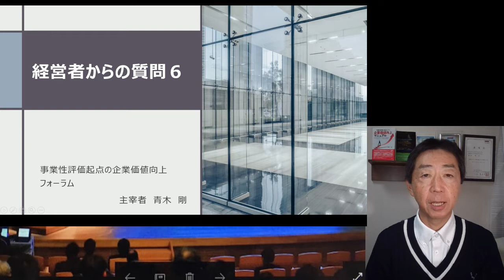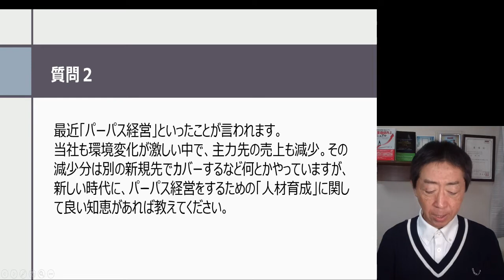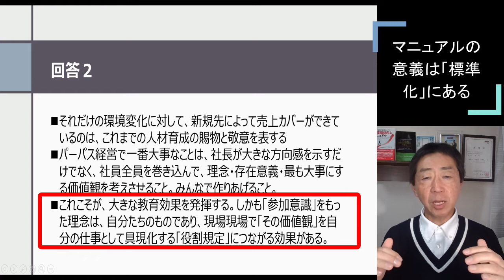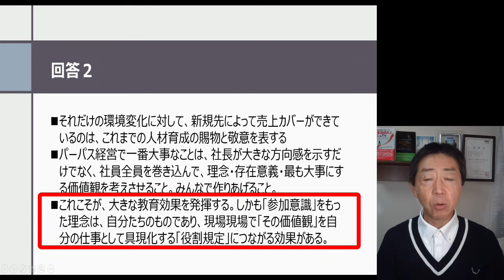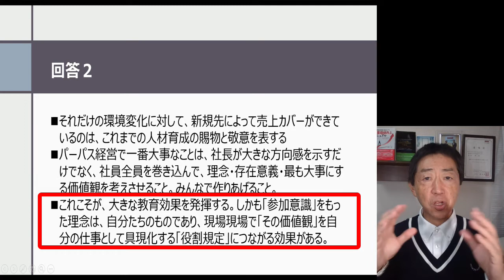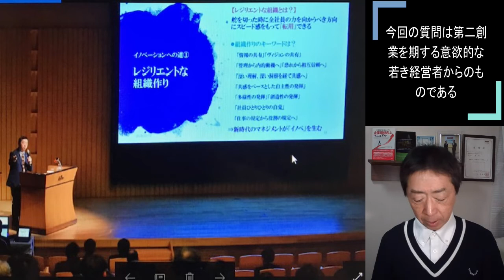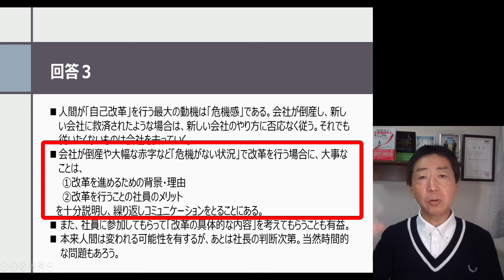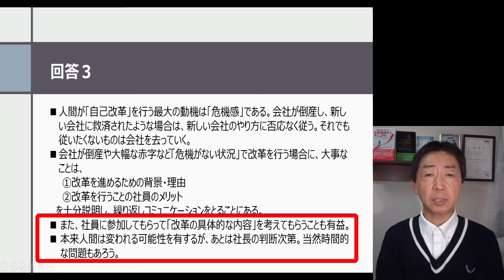経営者からの質問６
今回は３つの質問に回答します
第一問は、大きな存在感を放つ番頭である役員の後継者をどう育成するか。
第二問は、パーパス経営を実現するための人材作り。
第三問は、会社の変革の障害となるベテラン社員をどう遇するか。